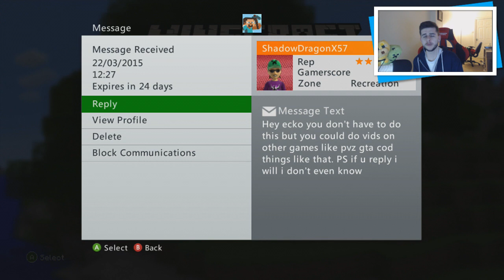Reading Xbox Messages - Fan Mail Sunday's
Welcome to this weeks Fan Mail Sunday's, alot of you are asking for my new gamertag, the gamertag is TheRealEcko and I'll add as many as I can - Thanks for support me and I hope you enjoy this video.